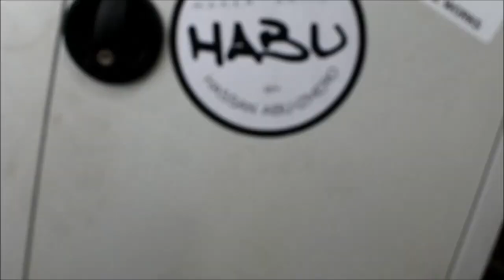DIY \\ Industrial design coat hook